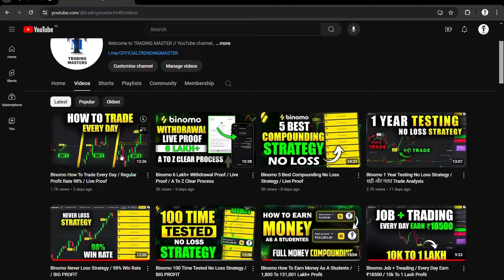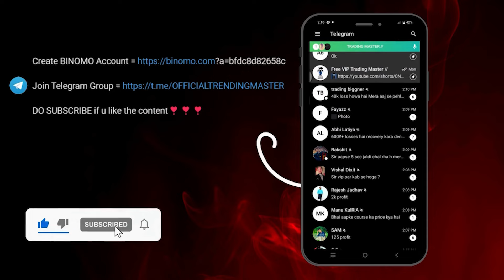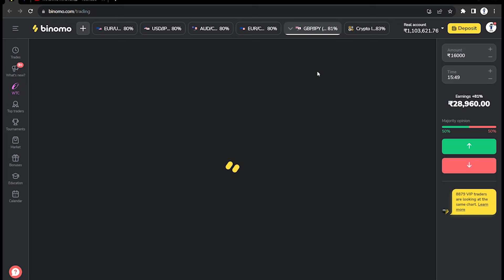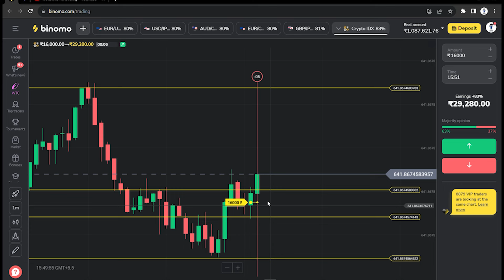Binomo How To Use Technical Analysis / Live Trade Proof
Binomo How To Trade Every Day / Regular Profit Rate 98% / Live Proof / Binomo Trade | Binomo Trade Best Winning strategy 2023 for beginners | Binomo Best Winning Strategy 2023 | Binomo Tricks To Win | Binomo Winning Strategy | Binomo Trading

binomo app
binomo app se paise kaise kamaye
binomo trading
binomo strategy
binomo trading tricks
binomo withdrawal